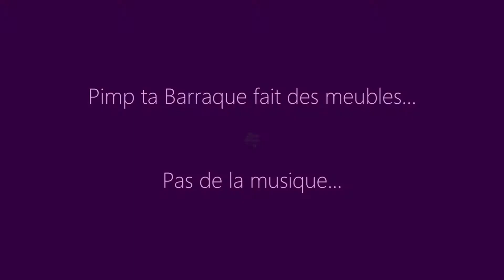Pimp my Baraque - Chambre Enfants fun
Pimp ta Baraque fait des meubles, pas de la musique...

kkf.fr